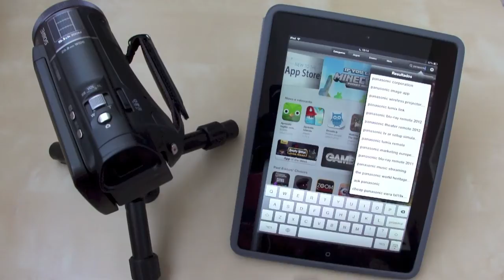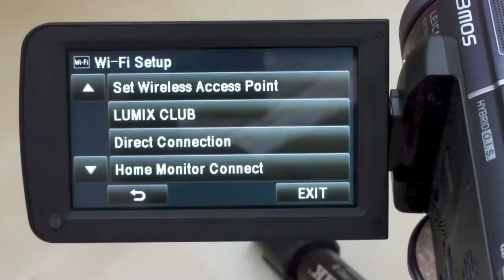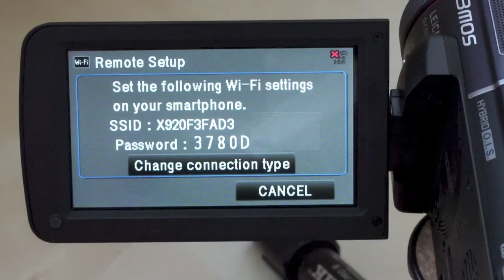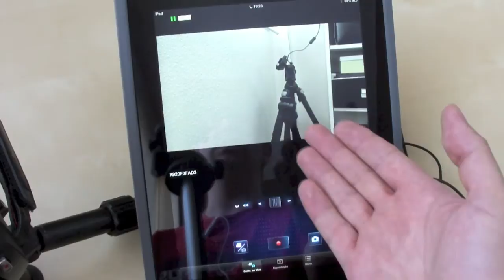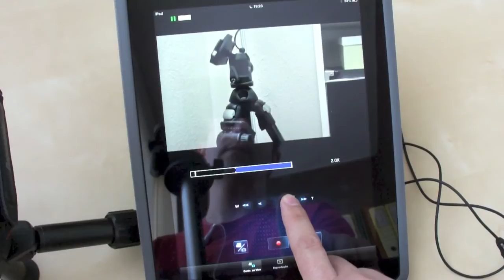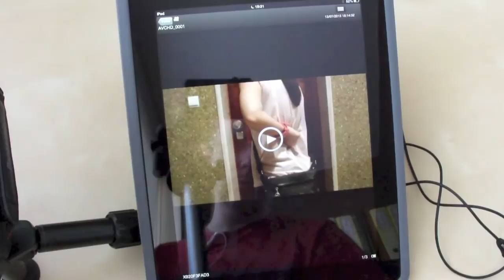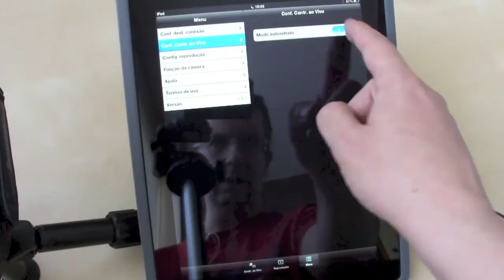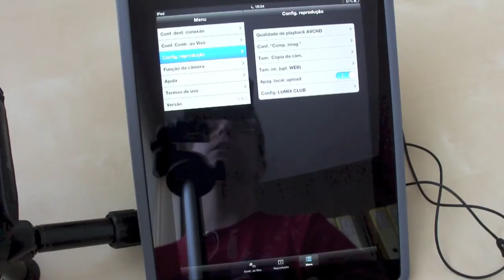Panasonic HC-X920 - Ligação Wi-Fi com iPad/iPhone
Um walkthrough relativamente ao processo de ligação directa, via Wi-Fi, entre a Panasonic X920 e o iPad e/ou iPhone, de modo a permitir que estes últimos funcionem como controlos remotos, com live preview, e possibilidade de visualizar e gerir os vídeos já existentes no cartão.